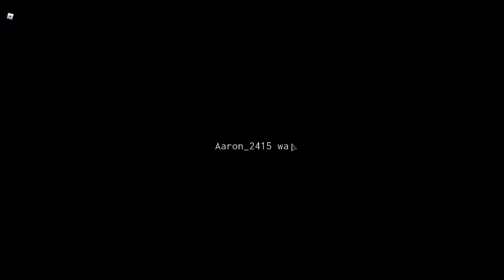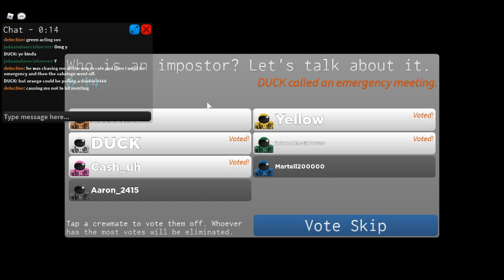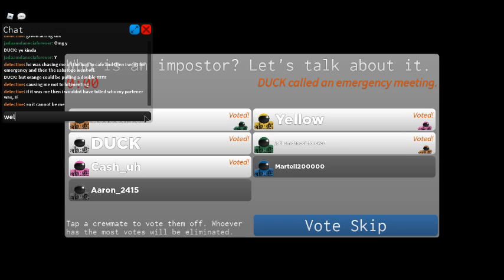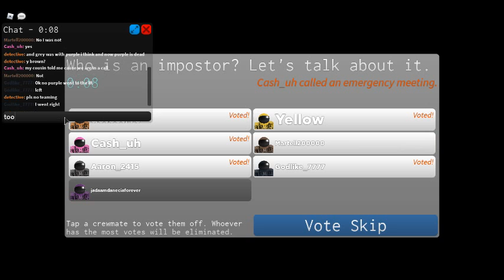Playing roblox Among us!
funny This was me and my cousin but you could not hear us